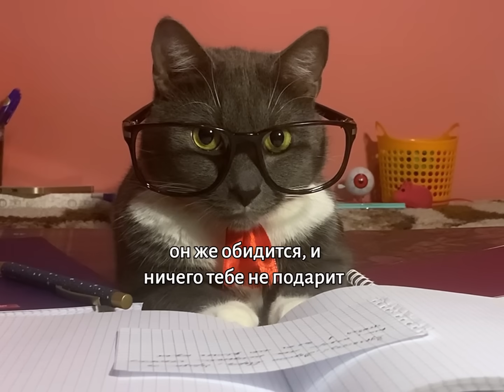ЕСЛИ БЫ КОТЫ ХОДИЛИ В ШКОЛУ - ПИСЬМО ДЕДУ МОРОЗУ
Как Лотков письмо Деду Морозу написал :)